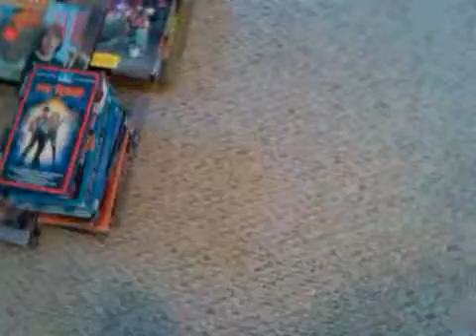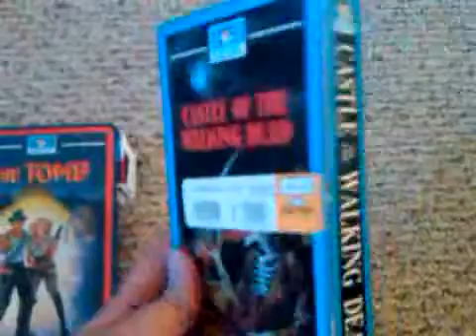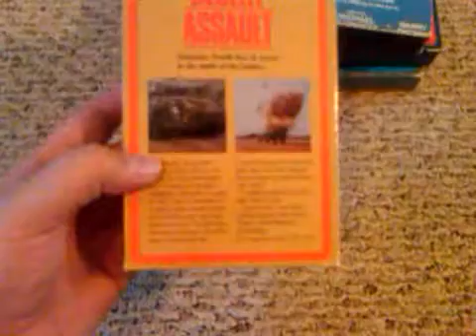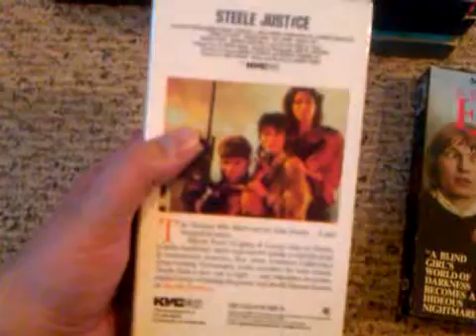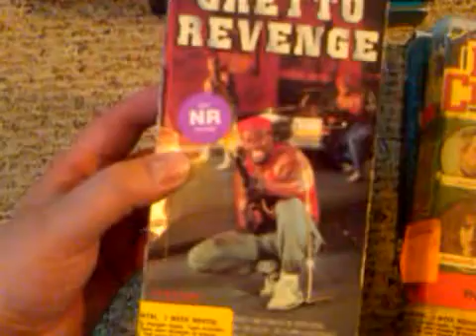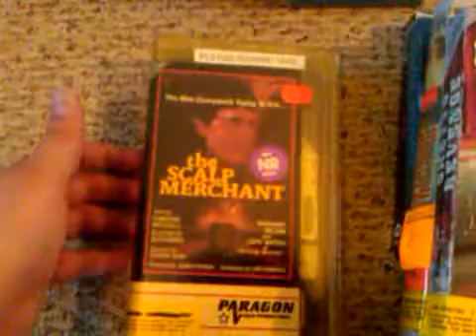video collection part 14: VHS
First, a look at my unwatched videos.  Then, VHS update.